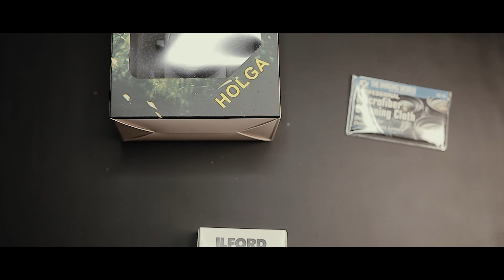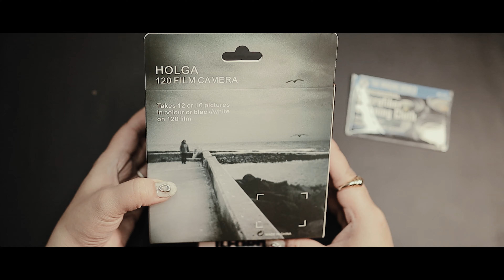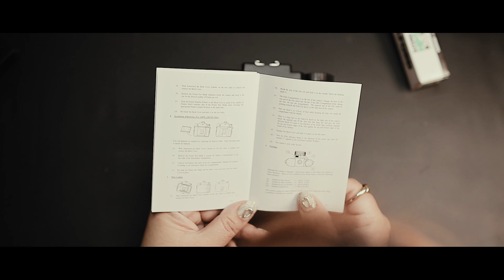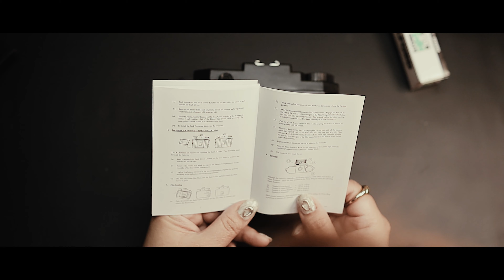Beginner unboxing Holga 120N Toy Film Camera | filmed with canon M50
Unbox the Holga 120N Toy Film Camera with me...
I am new to film cameras so please forgive me!
If you are new to them too and are planning to get a Holga - let's enjoy this new experience together!